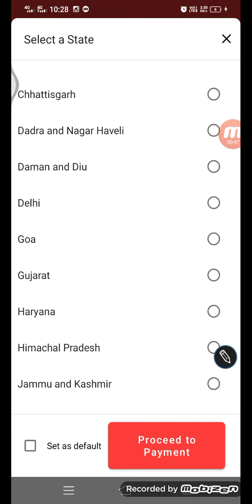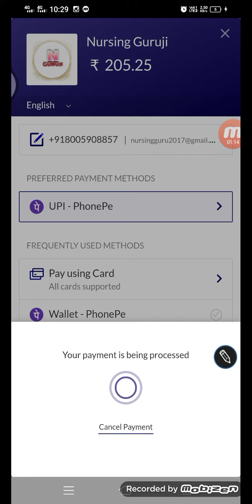*up cho admit card 2021| up cho admit card kaise download kare | up cho exam date